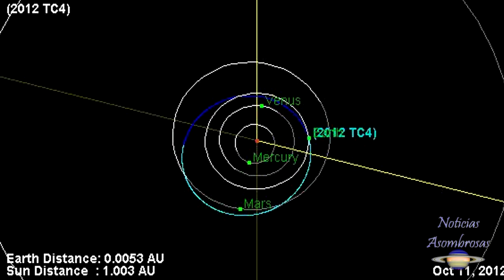Grandes Satélites Caerán a la Tierra en Octubre y noviembre de 2017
Varios satélites caerán a la Tierra de forma descontrolada a finales de octubre y principios de noviembre de 2017…